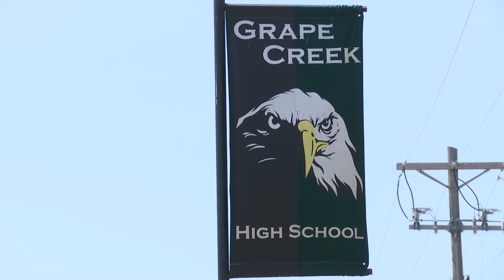Back-to-School with Grape Creek ISD